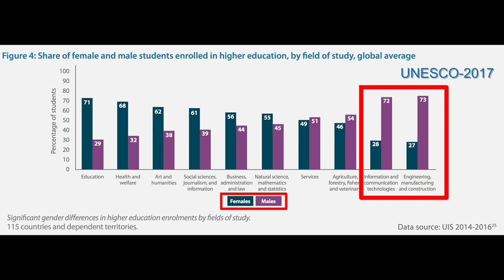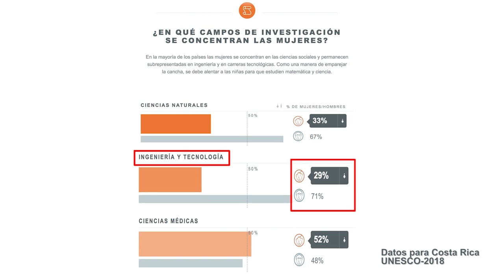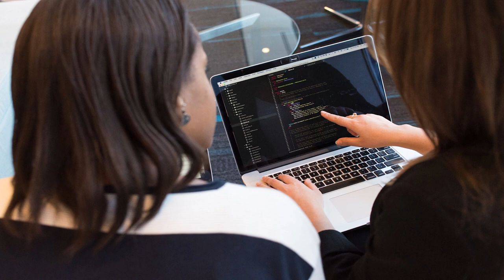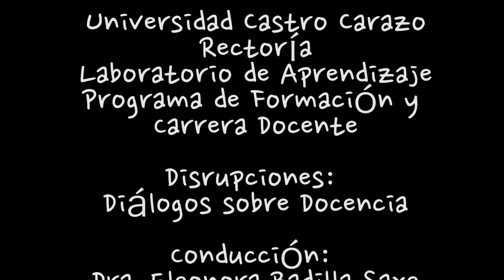Ing. María del Carmen Gamboa Umaña: Nosotras Mujeres y Tecnología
Entrevista realizada a la Ing. María del Carmen Gamboa Umaña: Nosotras Mujeres y Tecnología  en el programa Disrupciones de la Universidad Castro Carazo y conducido por la Rectora Dra. Eleonora Badilla Saxe.